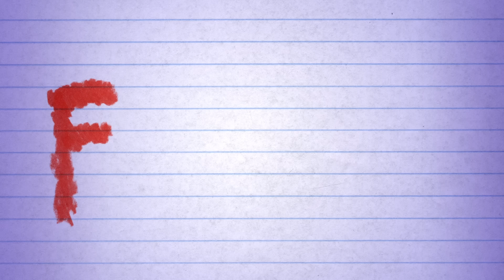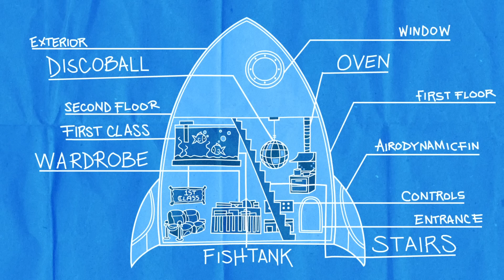Teen Titans Go! En Español | Mejores momentos de La isla de los deseos locos | DC Kids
Aquí está la compilación más veraniega que verás de los Teen Titans: los mejores momentos de La isla de los deseos locos.

Teen Titans Go! Disponible en plataformas digitales.